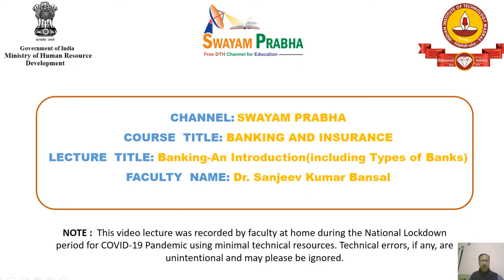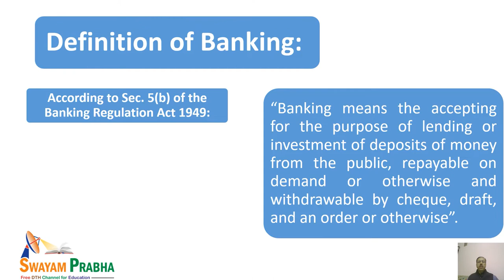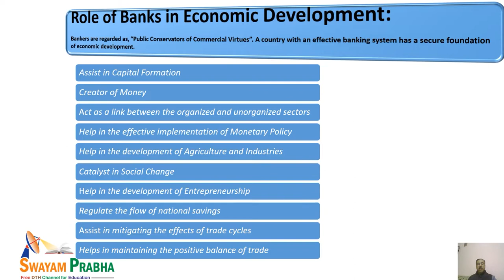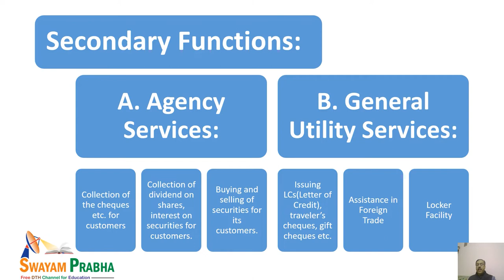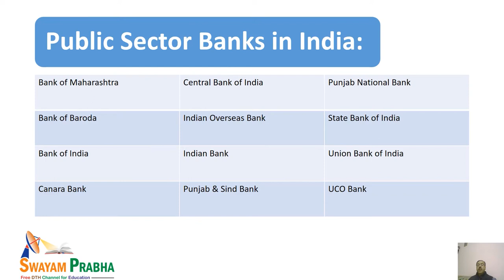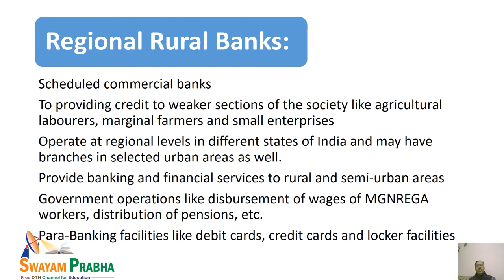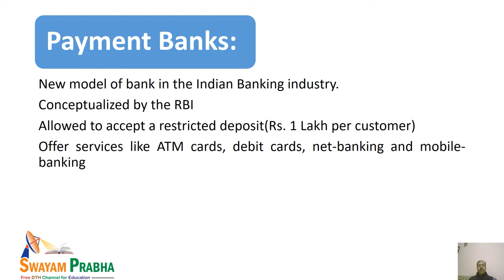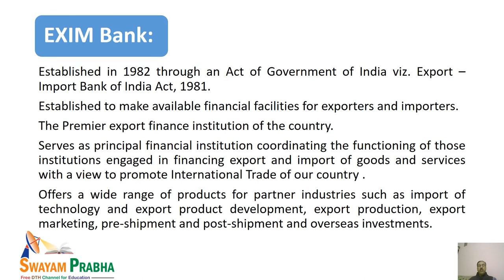Banking An Introduction